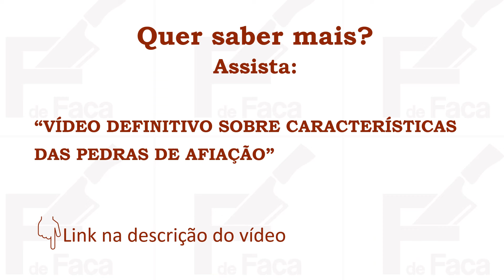Pedras de amolar facas no microscópio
Preparei essa apresentação e achei que seria bacana transformá-la num pequeno vídeo para os curiosos. Nessas imagens feitas no microscópio conseguimos notar as diferenças que o tamanho dos grãos e o aglutinante fazem em pedras que seriam de uma mesma gramatura.

Abaixo, o link de cada uma das pedras que estão no video:
Carborundum 120/320
Corneta 120/240
Carborundum 400
Shapton 500
Carborundum 1000
Profio 800
Naniwa 800
Shapton 1000
Suehiro 1000/3000
King 1000/6000
Shapton 1500
Naniwa 3000
Suehiro 3000
Carborundum 4000
Rxstyle 1000/6000
Bearmoo 3000/8000

Ficou alguma duvida? Quer saber mais? Pergunte! Comente!

Livros que indico:
Knife - Tim Hayward
Sharp - Josh Donald
Knife Deburring - Dr. Vadim Kraichuk
Mastering Knife skills
Kitchen Knife Basics
An Edge in the Kitchen

Equipamentos que utilizo para a gravação dos vídeos:
Câmera Canon EOS 70D
Lente Canon EF-S 18-55mm
Canon Battery Grip
Baterias extras Canon
Memory Card SanDisk 64GB
Memory Card SanDisk 128GB
Tripé Manfrotto
Microfone lapela c/fio Boya
Microfone lapela s/fio Boya
Iphone 13 pro 512GB
Tripé celular
Webcam Logitech C920S
Kit softbox
Ring light
HD externo 4T

Esperamos você!